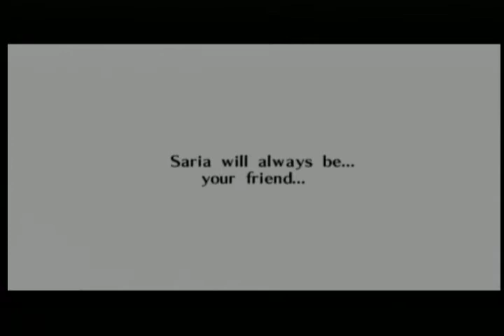The Legend of Zelda Ocarina of time walkthrough part 33: Evil Spirit from Beyond PHANTOM GANON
Link uses his boss key to get into the boss room. He finds it empty and tries to walk out , but the gates are locked. Ganondorf appears! has the battle with the king of evil come? NO! it turns out to be a phantom ghost created by Ganondorf. Link and Ganondorf banish it to the gap between dimensions. Link steps into the ray of light and is transported to the chamber of sages. He finds that the sage of forest (who Sheik talked about) is Saria. She has to stay in the chamber because she chooses her friends life over her own life. She gives him the forest medallion. Link finds the Deku tree scrub in front of the dead Deku tree. Link finally finds out that he is a Hylian and was orphaned and was always bound to leave the forest.

Medallions:

Forest Medallion